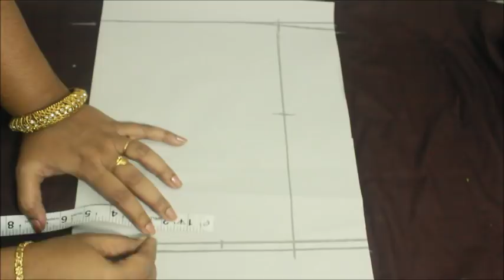Free Of Cost Panties Made (DIY) Tamil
In this video you can learn how to make panties from old  T-shirt in simple and easy method